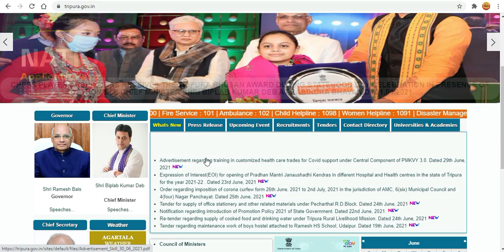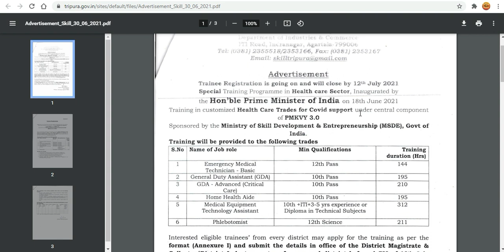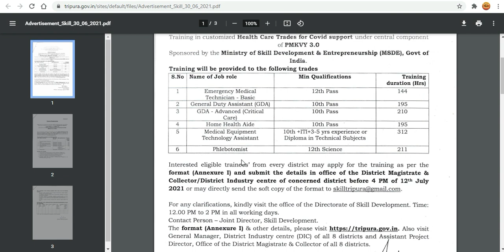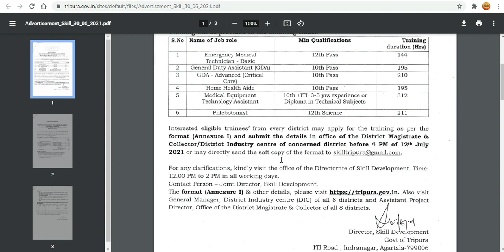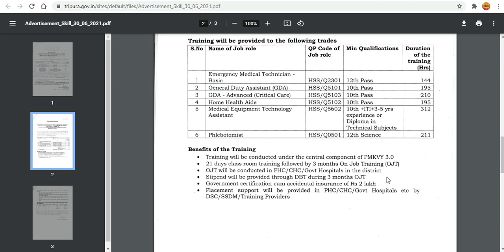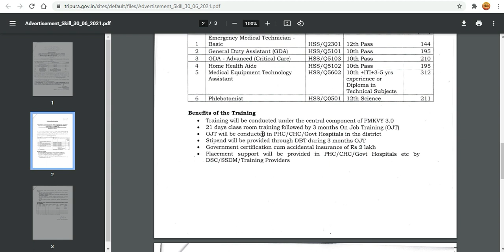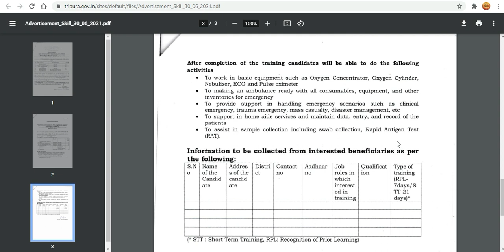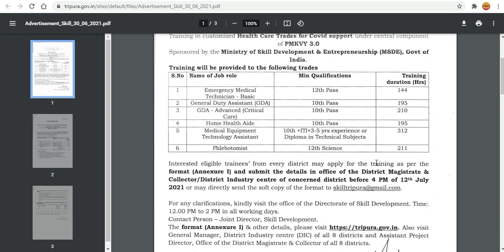Healthcare Sector || Training || Government of India || Skill Development Training || Tripura 2021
Khwlwmkha Joto takhwk tai bwkhwk sngno !
Belai kheno hambai ma yafaro ani o video no naima bagwi tai jotono kaham tngbai di.

The state of Tripura for Training in customized Health Care Trades for

Training ni trades list naidi:
1. Emergency Medical Technician-Basic - (12th Pass - 144 Hrs)
2. General Duty Assistant (GDA) - (10th Pass - 195 Hrs)
3. GDA - Advanced (Critical Care) - (10th Pass - 210 Hrs)
4. Home Health Aide - (10th Pass - 195 Hrs)
5. Medical Equipment Technology Assistant  (10th +ITI+3-5 yrs experience or Diploma in Technical Subjects - 312 Hrs)
6. Phlebotomist (12th Pass in Science - 211 Hrs)

Jara o training ni bagwi interest tongnai rok jani ja District o documents twlangwi malai di hayake ba norok ni documents no scan khai o email: hordi jodi norok thana mwchwngya kheba 4PM, 12th July 2021 Bisingw.